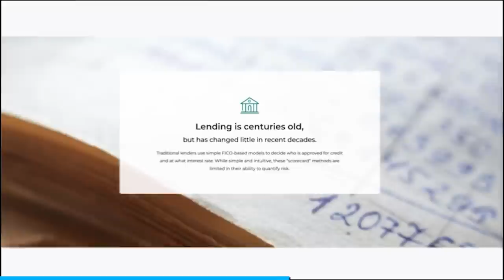Ed Bolian Let Me THRASH His Murcielago SV (feat. vinwiki)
and check your rate today without impacting your credit score.

Ed Bolian from Vinwiki car stories and car trek has a knack for finding crazy cars with crazy stories. This time around he scooped up a Lamborghini Murcielago SV - one of the rarest Lambo's ever made. So what's this crazy expensive Lamborghini like and how did Ed get his hands on it? Let's go for a drive!

0:00 The insanity of Lamborghini
0:57 Sponsor
2:13 Why is the SV special?
3:30 First impressions
4:12 This car was crashed...and brought back to life
4:50 Sound
5:20 Why they didn't sell
5:50 Acceleration!
7:00 Lambo vs Ferrari
7:36 Acceleration 2!
7:42 Brakes are rad
8:20 Best sound ever
8:27 Ed's dream car
10:17 it's VERY loud
11:20 It's skyrocketed in value
12:44 MORE power baby
14:20 Final thoughts